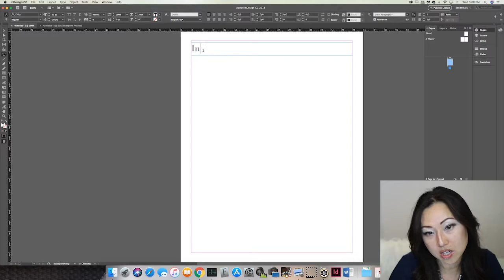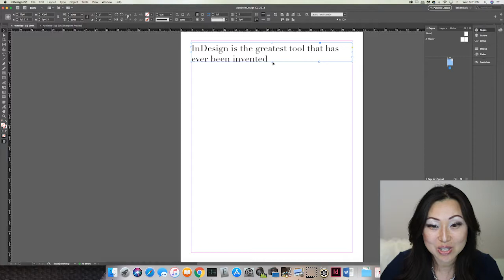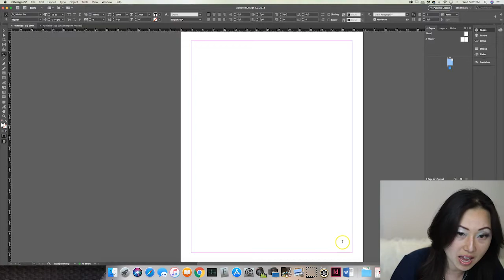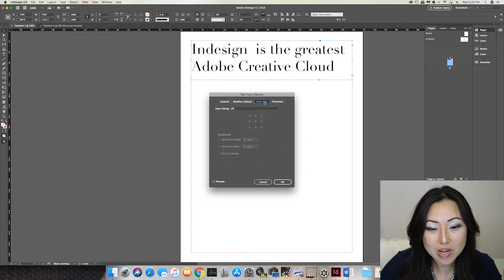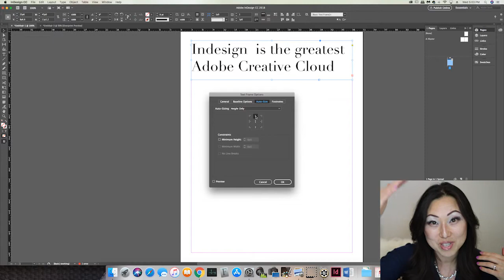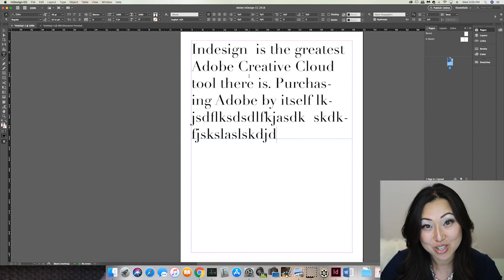Use InDesign for Word Processing and Get Rid of UGLY Word Documents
Learn how to use Adobe InDesign Like Microsoft Word. Type and have the text box magically autosize for you.

Use InDesign for Word Processing just like you use Microsoft Word.